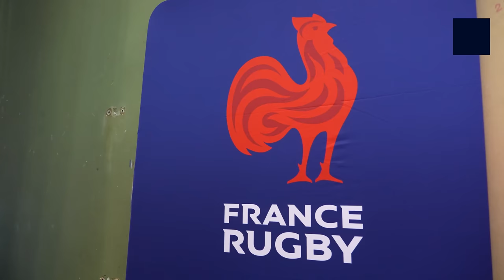XV de France - Destins Mêlés - S06E05 : Épreuve de courage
Le XV de France se prépare à jouer un nouveau test-match face à l'imprévisible équipe des Fidji. Mais le groupe doit faire face à une épreuve dès le début de la semaine avec le forfait de Romain Ntamack blessé lors de la victoire contre l'Ecosse.